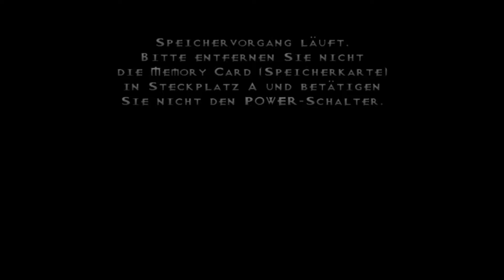Vexx Part 19 Mühle im Frost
Hallo meine Lieben zuschauer ein Neuer und ein Sehr Schwieriger Welt alles im Schnee und Eis + Rutsch Party aus Erinnerung von Super Mario 64 Naja das waren Zeiten genau vor Eine Jahr genau Heute 1 Jahr Herr das ich mit You Tube Angefangen Habe Angefangen hab ich mit dem Lets Play The Legend of Zelda Ocarina of Time Peinliche Parten waren Dabei aber jetzt wird es immer Besser Hoffen wir es und sonsten wenn es euch Gefällt last nen Daumen Hoch da oder auch nicht es Liegt bei euch und sonst Abonnieren Bitte nicht vergessen würde mich Sehr Freuen.